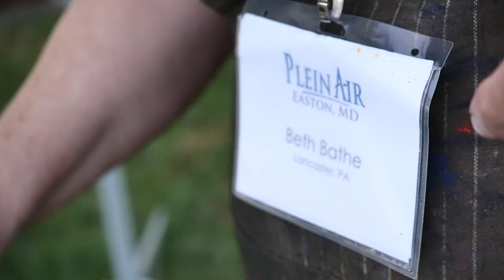Beth Bathe Time-Lapse 2021